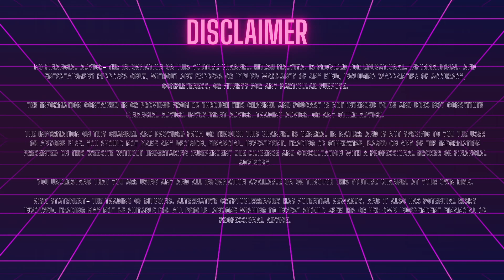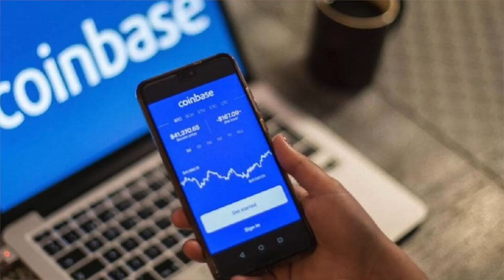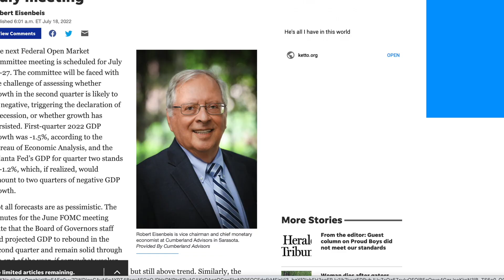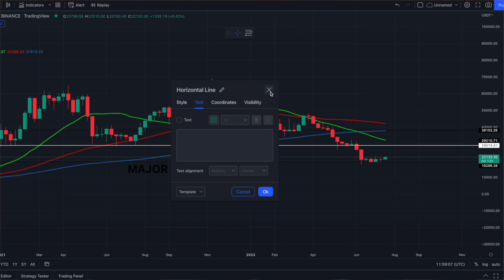CRYPTO: एक अमर प्रेम कथा (LOVE STORY) | BULL MARKET OR TRAP??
Are we in a bull market or it's just a BULL TRAP?

Let's find out through an immortal love story between investors and crypto.

Make sure you watch this video till the end for the context.

🚨🚨 COINBASE GOING BANKRUPT??? | MORE CRYPTO CRASH INCOMING?

BITCOIN DEAD CAT BOUNCE TO $27K???

ETH2 MERGE IS COMING | The Biggest Technical Upgrade Crypto Has Ever Seen